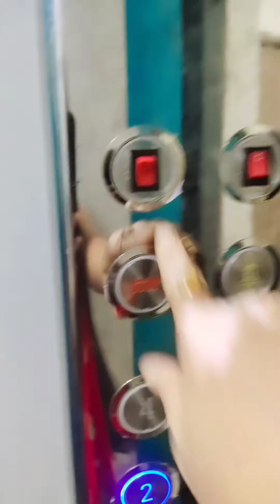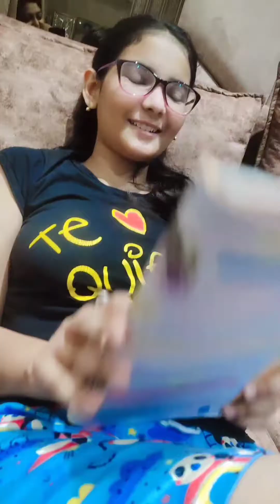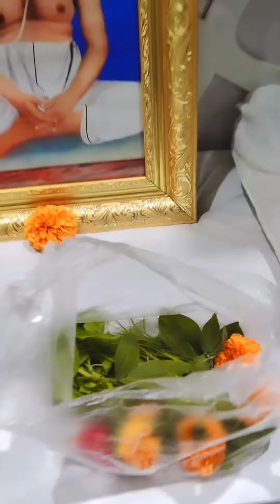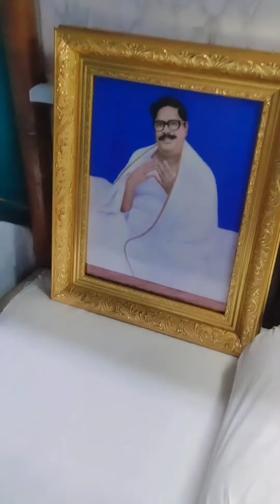গণেশ পুজোর মার্কেটিং শুরু করে দিয়েছি আর কোথায় হচ্ছে গণেশ পুজো বড় করে দেখো তোমরা